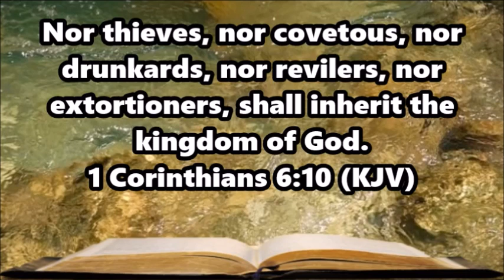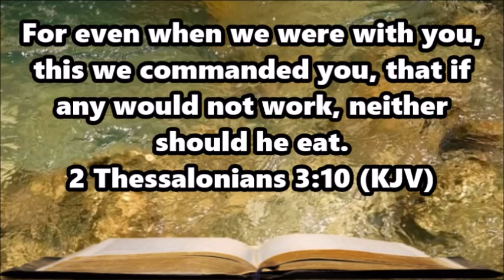Read the Authorized Holy Bible For Yourself So You Know Where You Stand Before Judgment Day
Read the Authorized Holy Bible For Yourself testifying by the very words of God every jot and tittle of written word so that no man can gainsay or resist.